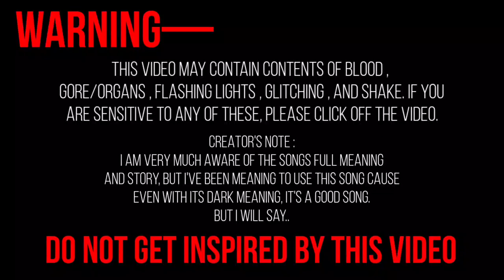𝗧𝗛𝗘 𝗙𝗢𝗫'𝗦 𝗪𝗘𝗗𝗗𝗜𝗡𝗚 [Haikyuu! Nightfall]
[HAIKYUU NIGHTFALL]

𝘝𝘪𝘥𝘦𝘰 𝘐𝘯𝘴𝘱𝘪𝘳𝘢𝘵𝘪𝘰𝘯—
  : NONE

[Show your theories on the comments]

 [ APPS USED ]
Gacha Ultra
Kinemaster
IbisPaintX
CapCut

 [ CHARACTERS ]
Watari Shinji
Teshiro Tamahiko
Kita Shinsuke
Aran Ojiro
Futamata Takeharu
Goshiki Tsutomu
Konoha Akinori
Wataru Onaga
Bokuto Koutarou
Kaori Suzumeda
Ennoshita Chikara
Terushima Yuuji
Ginjima Hitoshi
Omimi Ren
Yukie Shirofuku
Kai Nobuyuki

 [ WIT ACCOUNT ]
Ximena—⁠☆

Do not copy or steal my videos!

Video inspiration is only allowed!

Credit me if you got inspired by tagging me and putting the video link!

Do not put any of my videos in any other website or any other videos (gacha comps, etc) other than reaction videos!

Ask for permission before using my videos in reaction videos!